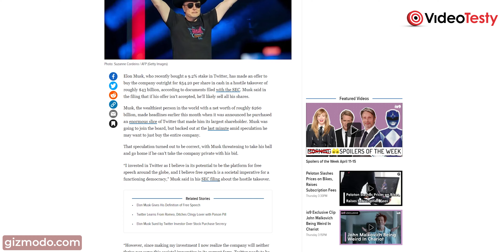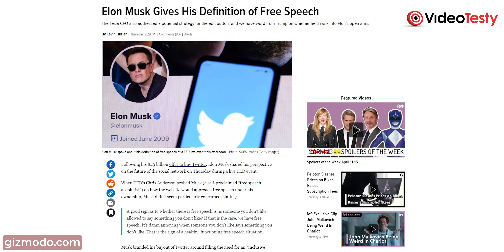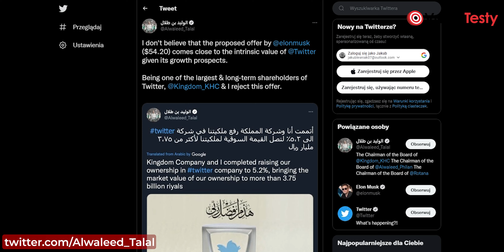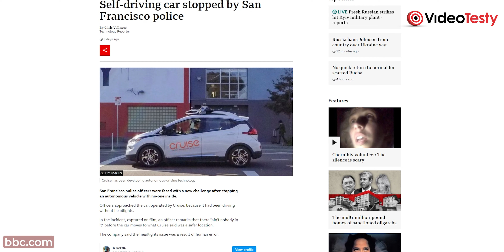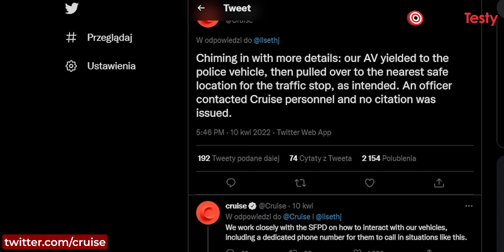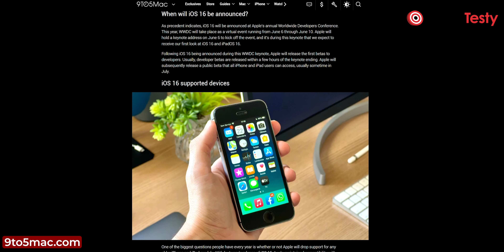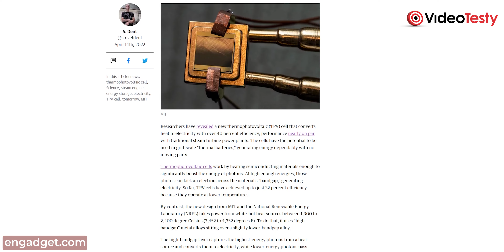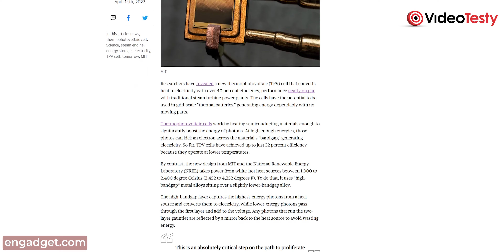ELON MUSK VS TWITTER: Kto wygra? - VideoNews 346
Elon Musk chce stworzyć sobie kolejną przestrzeń - tym razem objął ją w obietnice o wolności słowa i spełnianiu woli użytkowników. Czy Twitter może stać się najbardziej przyjaznym miejscem? Co na to zarząd spółki?

00:00 Elon Musk VS Twitter - czy da się wrogo przejąć giganta medialnego?
04:20 Nietypowe (nie)zatrzymanie przez policję
05:23 Macbooki z procesorami M2 jeszcze w tym roku?
06:42 iOS 16 raczej małą rewolucją
07:44 Ogniwa termofotowoltaiczne o wydajności rzędu 40%
08:35 Robot, który prowadzi operację... magnesem
09:19 Krótko i na temat

Ekipa
VideoTesty.pl